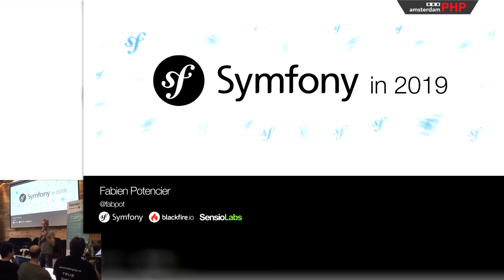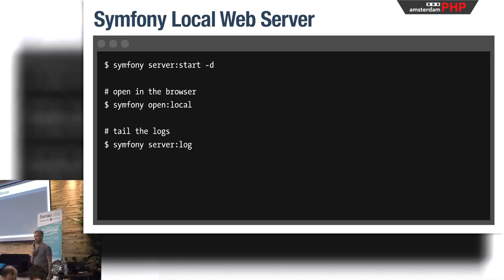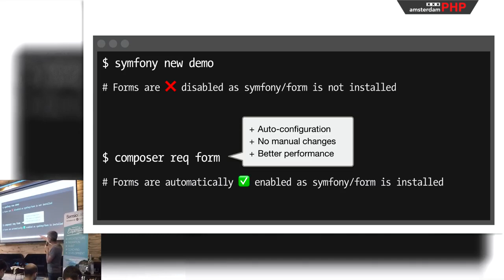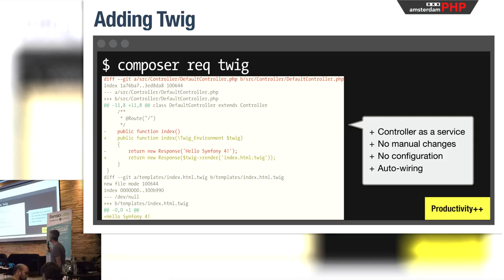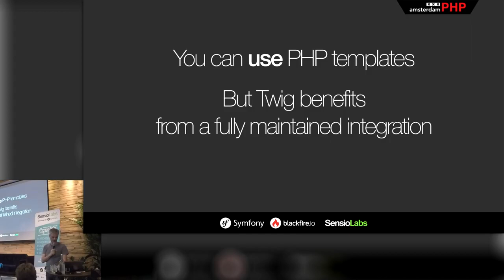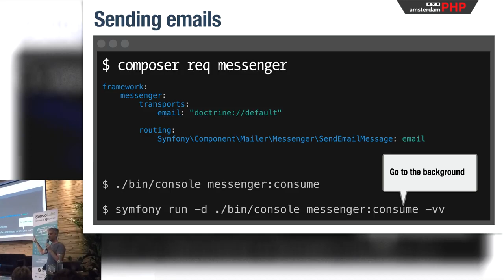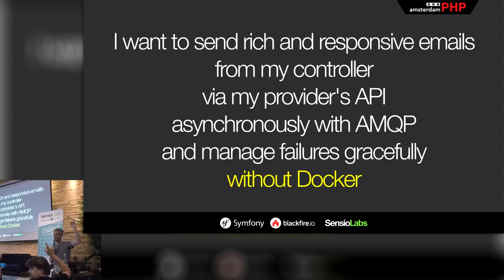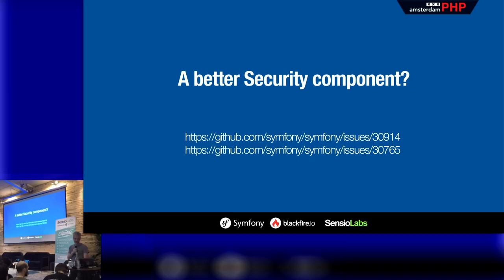AmsterdamPHP Talk - June/2019 Symfony in 2019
Talk: Developing Symfony applications in 2019

Speaker: Fabien Potencier

Fabien Potencier discovered the Web in 1994, at a time when connecting to the Internet was still associated with the harmful strident sounds of a modem. Being a developer by passion, he constantly looked for better ways to build websites. Fabien founded the Symfony project in 2004 to fulfill this goal.

Fabien is a serial-entrepreneur, and among other companies, he founded Sensio in 1998 - which became SensioLabs in 2012 -, a software company providing products, services, and technical support for the Open-Source Symfony framework. In 2018, he founded Symfony SAS, the company behind Symfony, the PHP Open-Source framework to focus on creating a new generation of SaaS solutions, designed to help PHP developers improve their code and their Symfony experience: SymfonyCloud, SymfonyInsight and the Symfony certification. On top of that, the company aims to lead the Open-Source project, its community and to organize the Symfony conferences.

Fabien is also the creator of several other Open-Source projects, a writer, a blogger, a speaker at international conferences, and the happy father of two wonderful kids.